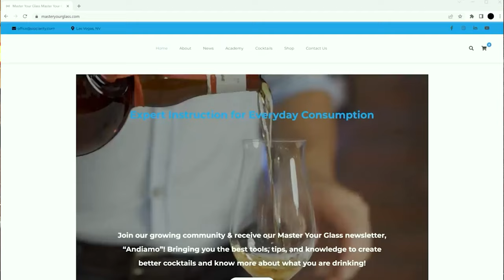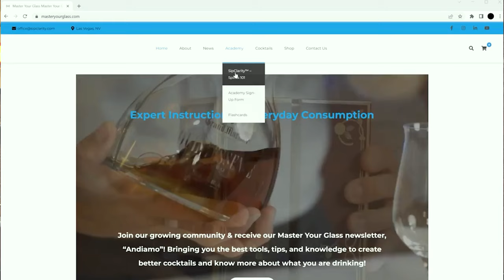Don't Know Nonino? Now You Know! | Master Your Glass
On this episode of MYG I take a deep look at Amaro Nonino Quintessentia and Nonino Aperitivo. I compare the two, taste them and make a cocktail with each one.
@00:00 Intro
@00:16 About Nonino
@00:50 The difference between the two
@01:21 Nonino Aperitivo Tasting
@04:23 Nonino Amaro Quintessetia Tasting
@06:13 Cocktail Mixing
@04:17 Teaser for Next Episode
@12:52 Cocktail Tasting
@15:15 Outro
Spritz Biondo
3 oz (90ml) Prosecco
2 oz (60ml) Nonino Aperitivo
1 oz (30ml) Soda Water
Method: Build this drink directly into a wine glass by pouring the three ingredients above over ice and stir to mix.
Garnish with half an orange slice.

Aviano
.75oz (22.5ml) Gin
.75oz (22.5ml) Nonino Aperitivo
.75oz (22.5ml) Nonino Amaro Quintessentia
.75oz (22.5ml) Fresh Lemon juice
Method: Shake the four ingredients above for a few seconds and double strain into a cocktail glass.
Garnish with an orange peel.

Tools I used:
Citrus Juicer by Modern Mixologist

Boston Shaker Tin by Modern Mixologist

Libby Mixing Glass

Hawthorne Strainer by Modern Mixologist

Stainless Steel Bar Spoon

Japanese Style Jigger 1oz/2oz - Stainless Steel